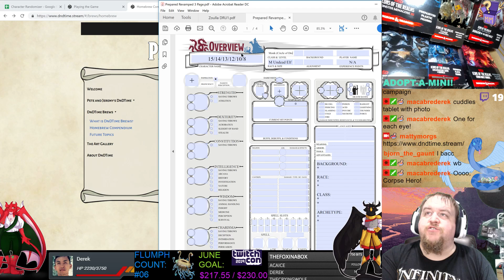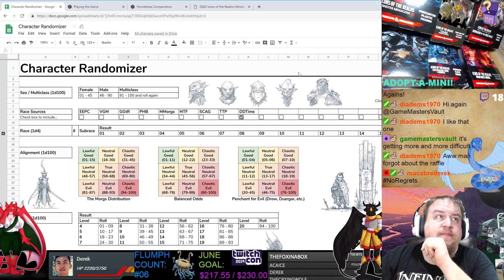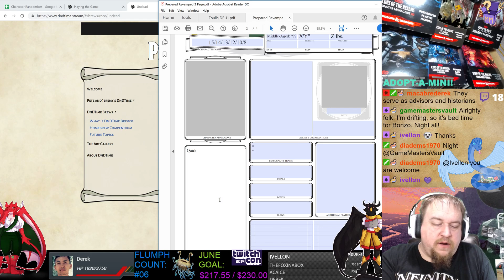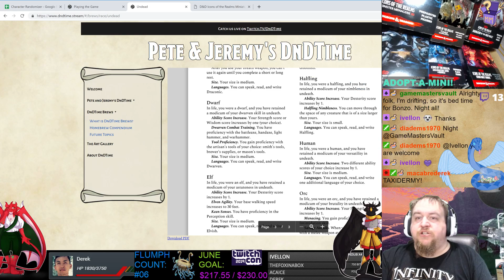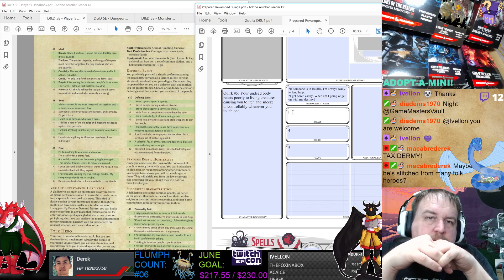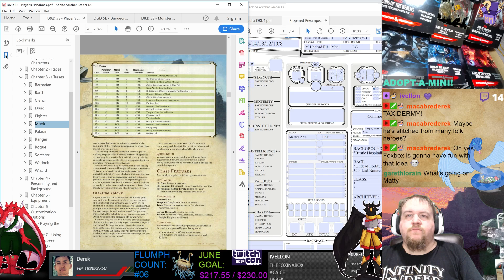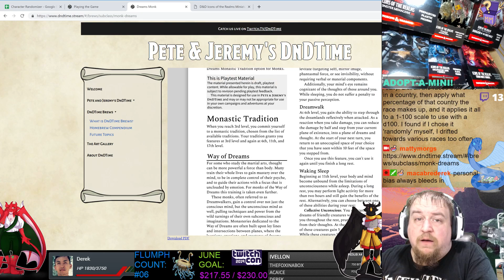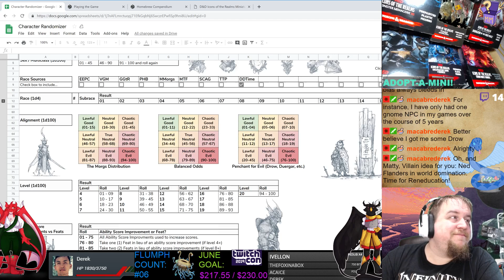Undead Elf Way of Dreams Monk - Garrenyar, the Eternal Helper (Aspiring Ruler) of Central City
Garrenyar: LG M Undead Elf Monk (Way of Dreams) 1, Folk Hero (#7)

Fun Fact: A foil to Zoulla he is a visible symbol to the people of Central City and earns their respect from his constant work; unfortunately he can't be around people too much because they make him itch...and keep the flame of ruling over their ungrateful selves kindled.

To check out more about Pete & Jeremy's DnD Time please visit their website and don't be afraid to say hi or sign up to play